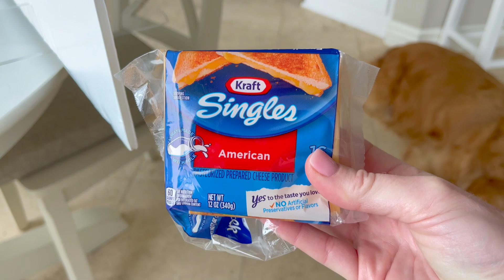Carrot Shaped Pull Apart Bread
Cheesy Carrot Shaped Pull Apart Bread is made of everyone's favorite buttery biscuits rolled around cheese and shaped into an Easter carrot.